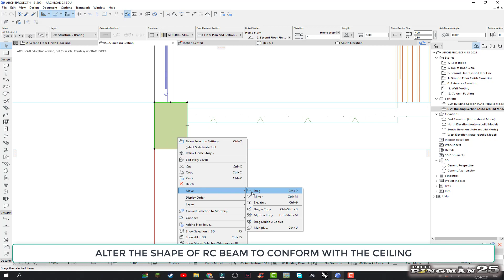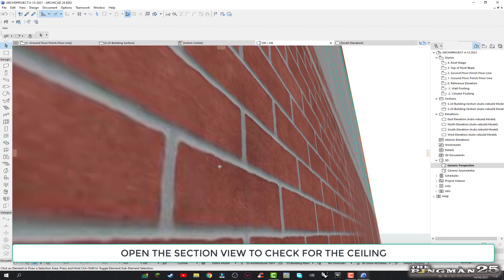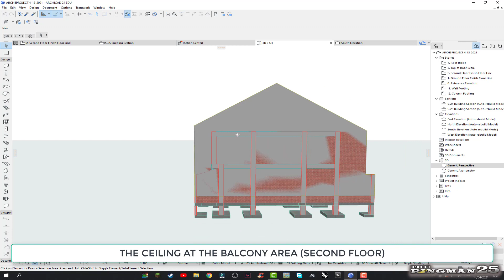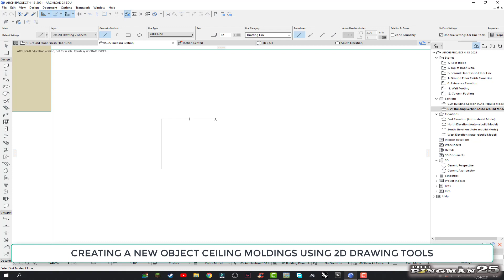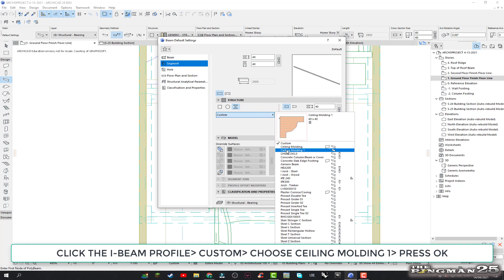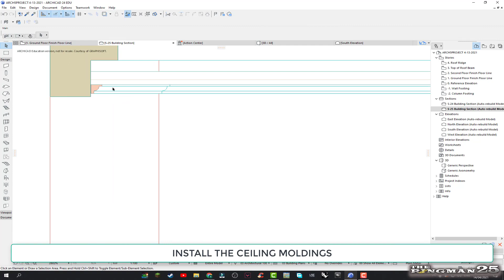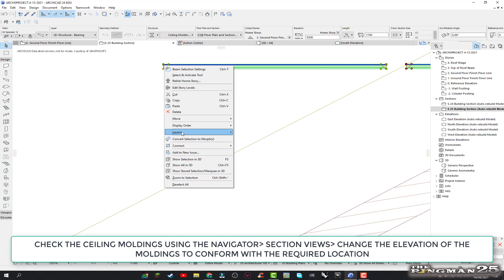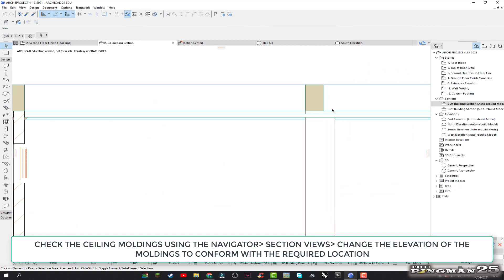Digital Visualization in Architecture: ArchiCAD (BIM) Creating and Installation the Ceiling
This video is a tutorial on how to create and install the ceiling using ArchiCAD24.